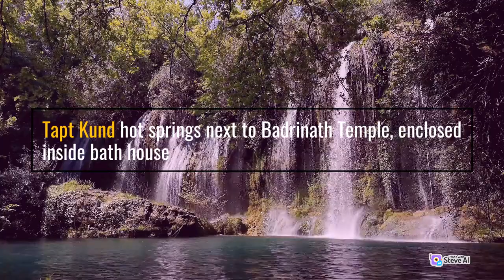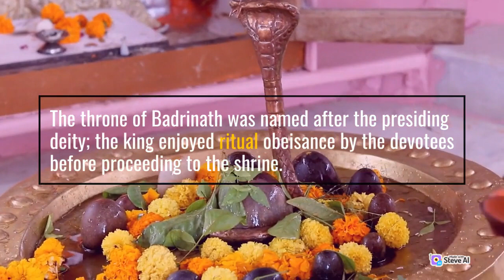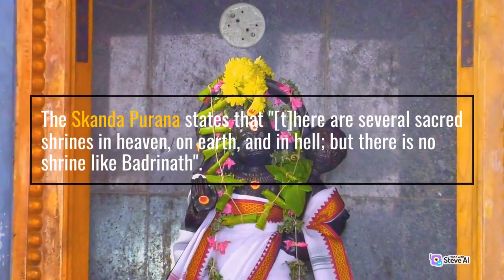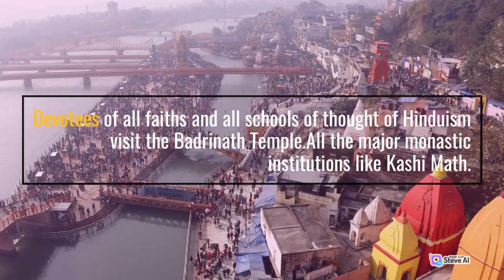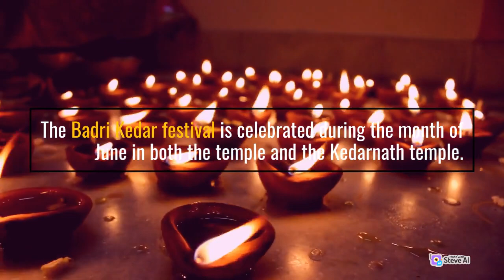Badrinath Temple Tour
Vicky Sponge Ring Super Youth, White:

Pure & Sure Organic Castor Oil 500ml | Hexane Free Castor Oil | Castor Oil Cold Pressed Edible

HP v236w USB 2.0 64GB Pen Drive, Metal, Silver :

Dettol Liquid Handwash Refill - Original Hand Wash- 1500ml | Germ Defence Formula | 10x Better Germ Protection:

INOVERA (LABEL) Grey Vegan Leather Women's Tri-fold Women Fashion Card Coin Holder Ladies Long Purse Clutch Wallet (KK24):

Sonata couple watches:

mobile back cover:

 SSS Practice Carrom Powderr, 500g-XL (White)

ittiyera Pure Castor Oil (500 ml)

Lacto Calamine Vitamin C Foaming Face wash| Brightens skin & control blackheads & whiteheads| With Built-in foaming Brush|Sulphate free face wash| Paraben Free| 150 ml x Pack of 1

MARS Clear Quartz Lip Gloss for Women | Hydrating & High Shine | Lightweight Weight & Comfortable Lipgloss (3.0 ml)

Pigeon by Stovekraft Kitchen Tools Value Combo (400ml Chopper & Storage, 3 Knives Set, 1 Kitchen Scissor)

BlendLife Mini Electric Chopper|Effortless One-Touch Operation|304 Stainless Steel Blades|Ideal For Mincing Vegetables,Garlic,Ginger,Onion,Meat,Nuts|Compact,Powerful&350Ml-White,45 Watt

Pigeon by Stovekraft Angular Holder Shears Kitchen Knifes 6 Piece Set with Wooden Block (Stainless Steel)

Clazkit Food Strainer Colander, Fruit Basket, Pasta Strainer, Vegetable Strainer, Kitchen Sieve, Washing Bowl, Unbreakable, (Color May Vary)

PALAY® Small Crossbody Wallet Phone Bag for Women Mini Shoulder Crossbody Handbag Wallet with Credit Card Slots Large Cell Pouch

SYGA Women Phone Bag Ladies Wallet PU Leather Cell Phone Purse Mini Shoulder Bag with Strap Card Slots

Elios Black Synthetic Women's Card Holder (EL-CK-138)

Pmw Karakkaya - Harad - Aralu - Inknut - Haritaki - Kadukkai - Harar - Terminalia Chebula - 250 G - Loose Packed

Swiss Beauty Gloss Me Lip Gloss | Lightweight | Glossy Finish | Non-sticky |With Jojoba Oil & Glycerine | 8gm